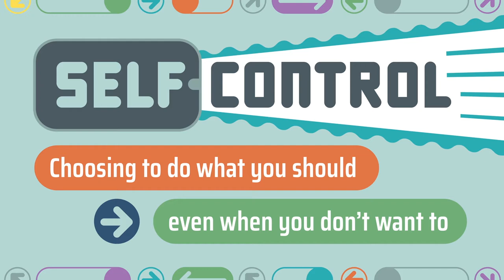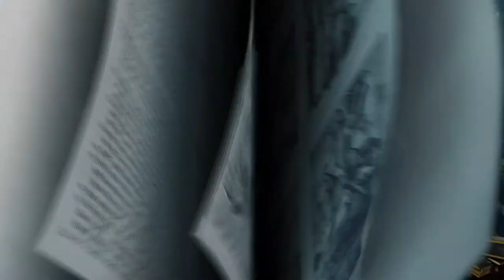Orange Kids Curriculum | January 9, 2022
Children's curriculum for Sunday, January 9, 2022.

Topic: Self-Control
Proverbs 25:28 "A man without self-control is like a city broken into and left without walls"